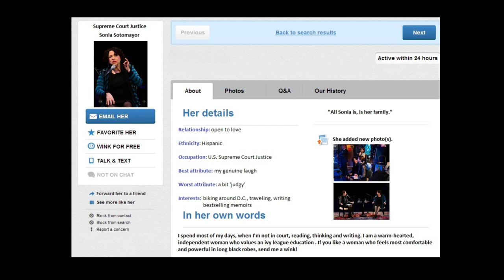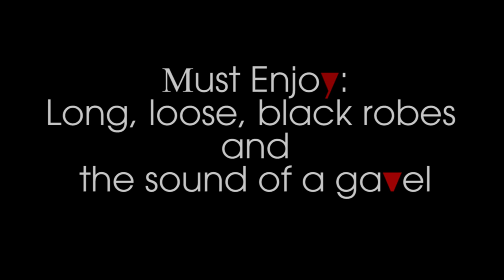Justice Sonia Sotomayor's Dating Profile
Supreme Court Justice Sonia Sotomayor is looking for love! She recently joined Word of Mouth for Writers on a New England Stage at The Music Hall in Portsmouth. During the interview, she revealed her heart to our host, Virginia Prescott. Yes, Justice Sotomayor is unattached and open to meeting someone new. Think you got what it takes?
This dating profile was made possible with audio from Writers on a New England Stage, a co-production of NHPR and The Music Hall in Portsmouth.
Produced and edited by: Zach Nugent
Producers: Virginia Prescott and Sarah Thomas
Photos courtesy of: Clear Eye Photo
To hear the full interview: